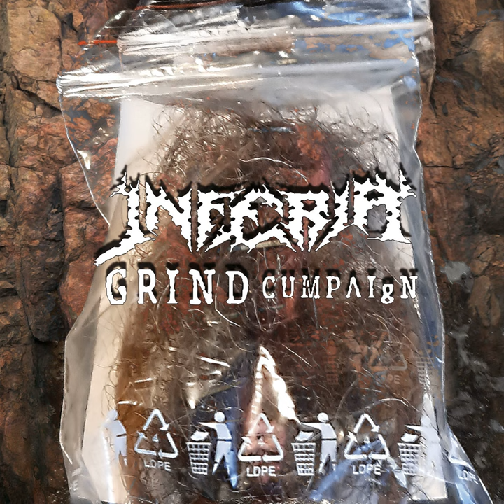Fuckathon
Fuckathon · Inferia

Grind Cumpaign

Composer, Writer: Hude Huttunen